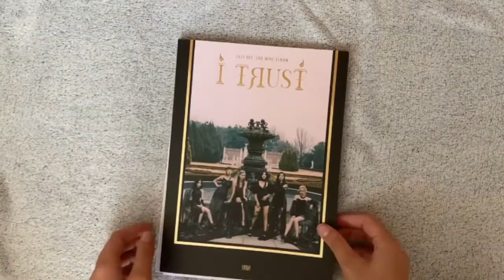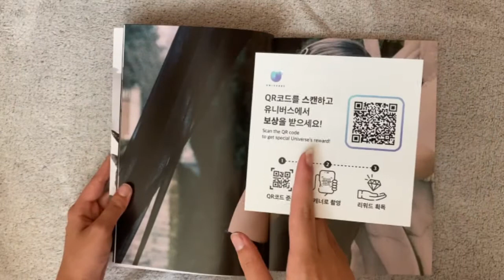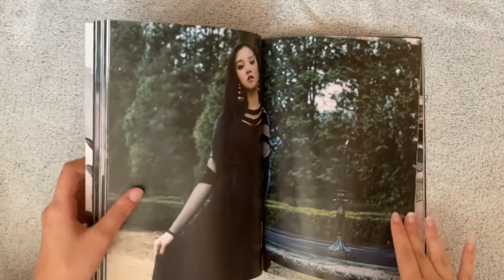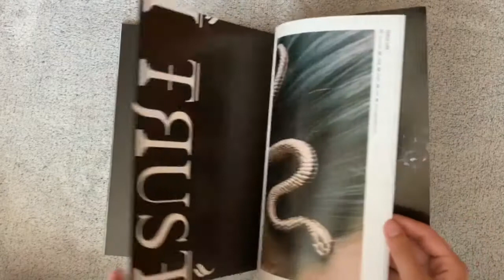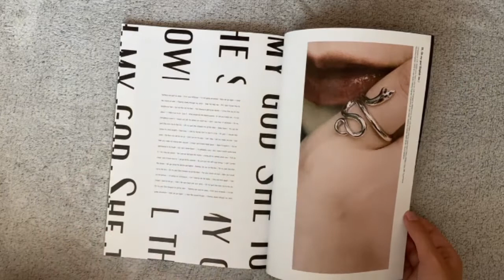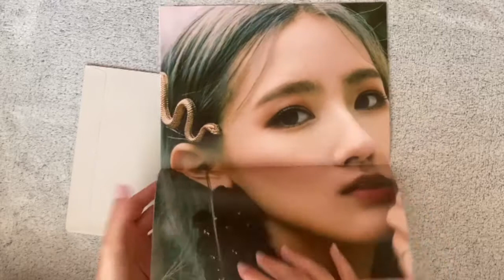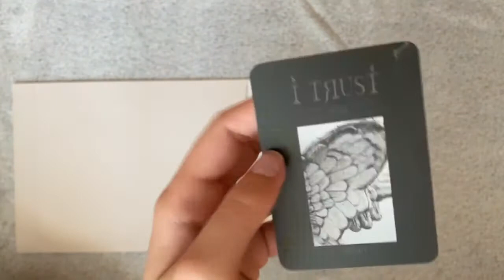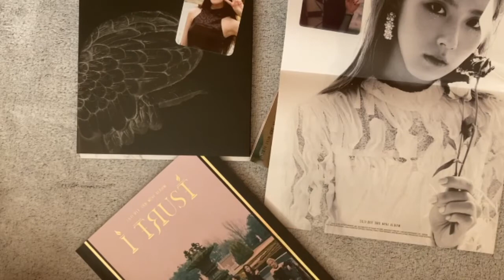UNBOXING (G)I-DLE - I TRUST (True version) | AD3L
This video was filmed before the announcement :(

Welcome to my new video, today I am unboxing (G)I-DLE's 3rd mini album I TRUST.